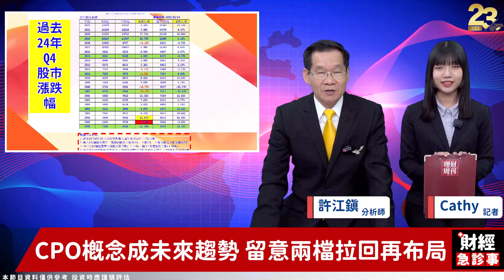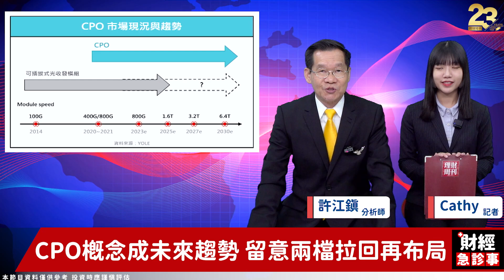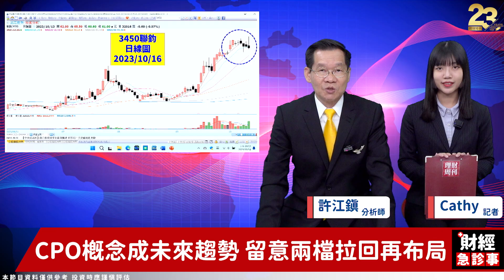財經急診事-20231016／CPO光速反攻 下一棒誰發光？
受惠AI資料中心規格提升
光通訊概念異軍突起✨
哪些個股可以留意呢❓
一起來聽許博士的解答‼
🎓手刀加入【博士爸爸選好股 許江鎮】
🔹Q4營運升溫 誰是法人青睞股？